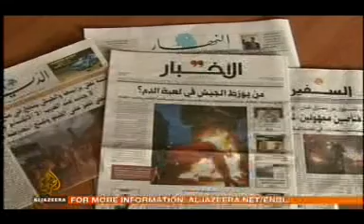Al-Jazeera News Jan. 28, 2008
More violence in Kenya, Gaza opening closing and more news from Al-Jazeera English, recorded at 17:00 hrs on January 28, 2008.